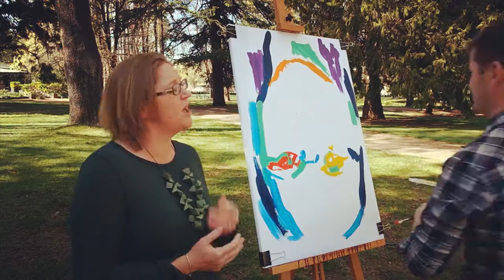Orange's MasterChef Kate Bracks speed portrait painted by Daniel Cooke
Orange's very own MasterChef, Kate Bracks, let me have a crack at painting her portrait in beautiful Cook park, while she shared some of the highlights of living in Orange. Thanks Kate.